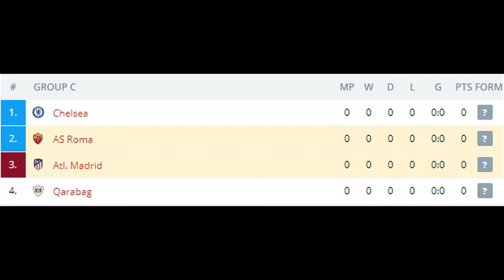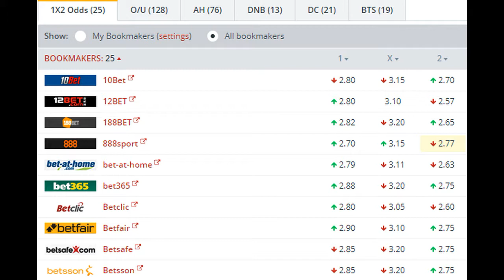AS Roma vs Atl Madrid BETTING TIPS (12-09-2017)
AS Roma were afforded an extended break from football on Saturday as their Serie A match away to Sampdoria was postponed thanks to a heavy downpour in the area. This means the Roma squad have been out of competitive action since their 3-1 loss at home to Inter Milan at the end of August, but they will be hoping to improve on Tuesday.

The Italians certainly haven’t enjoyed the best start to the season though. They were poor for the majority of pre-season and have only won one of their two games so far. They were very disappointing at home against Inter Milan, so a hosting of Atletico Madrid will not have been high on their wishlists.

They do have a fairly lengthy history in the competition, and will be pleased to be back in the group stages after missing out last season. They have reached this stage three times since 2010, but have never made it past the first knockout round. Now they find themselves in a tough group including Chelsea, Atletico Madrid, and Qarabag.

Atletico Madrid are somewhat specialists in the Champions League, until they get to the final that is. They have reached the Champions League Final in two of the last four seasons, but on both occasions were beaten by arch rivals Real Madrid. Their rivals also knocked them out in the semi finals last season, but the fact that they have made it to at least the quarter finals in each of the last four years is indicative of their strength in the competition.